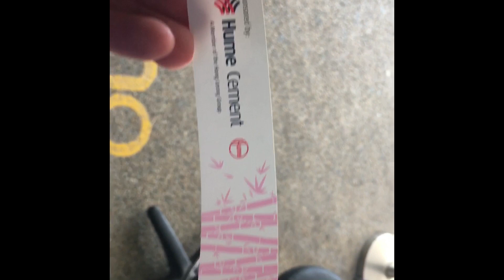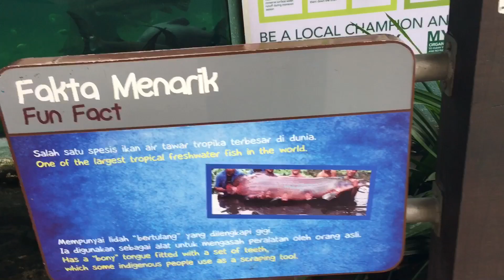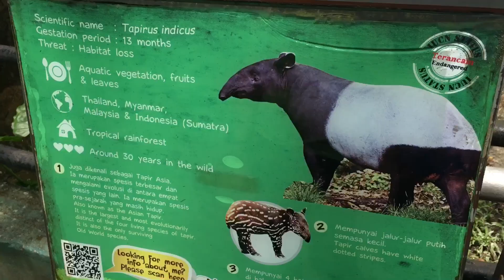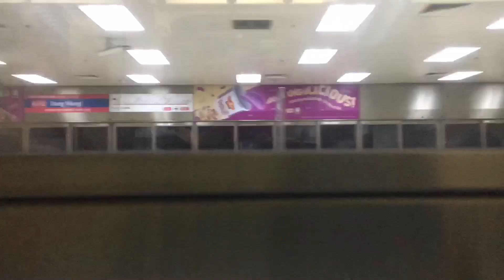Trip to Malaysia - Day 5 - Depression Zoo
Join us as we go to Zoo Negara Malaysia, which, as we learn, is in desperate need of funding.